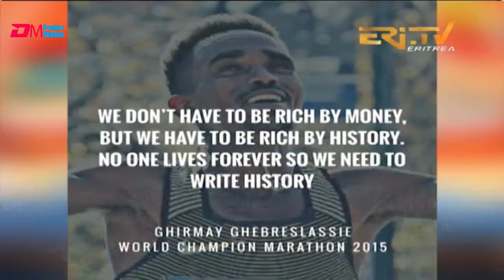ERi-TV: ዕላል ምስ ኦሎምፒካው ኣትለት ግርማይ ገብረስላሴ | Olympian athlete Girmay Gebreslasie